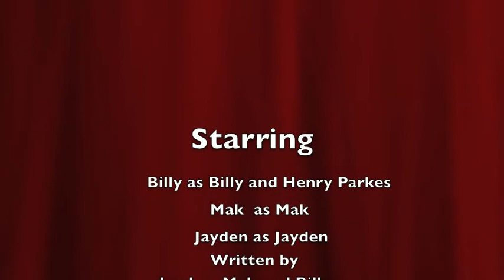Sir Henry Parkes on the MB Show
Mak, Billy and Jayden interview Sir Henry Parkes and find out more about Australia's Federation